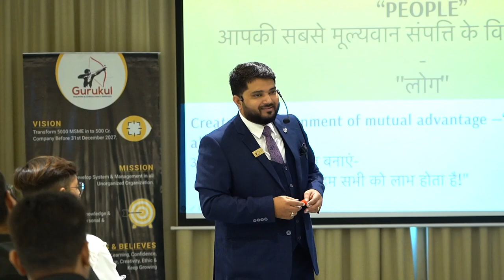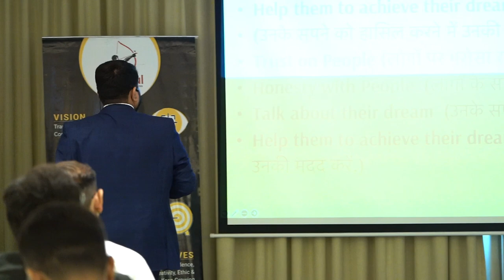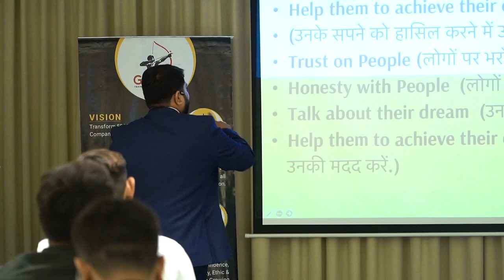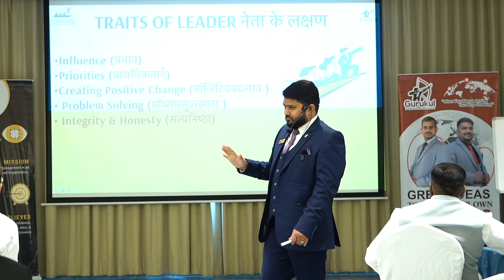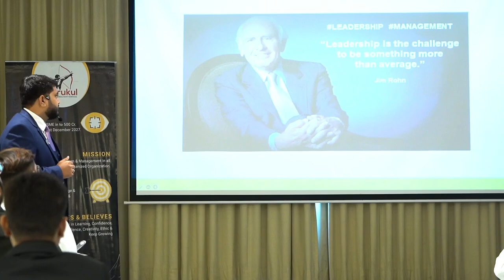How to Develop leadership Personality? | Top 5 Leadership Skills | Personality Development Tips